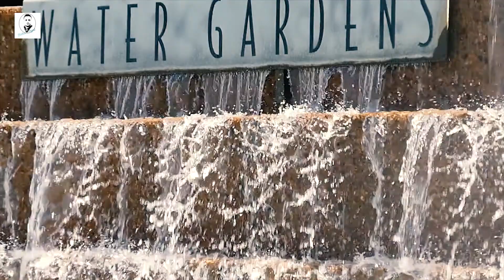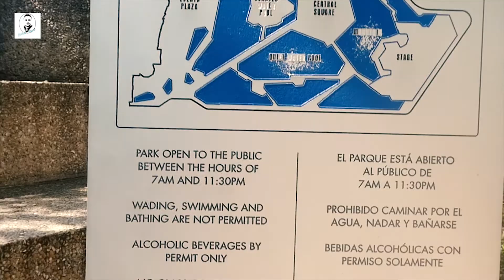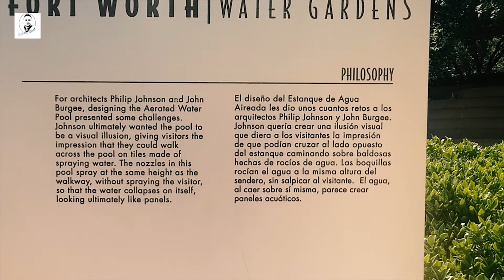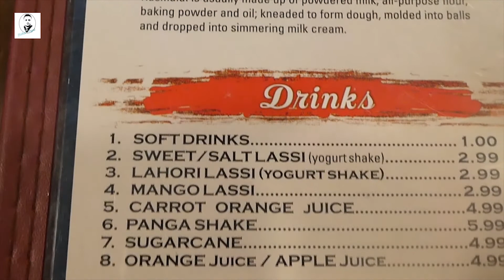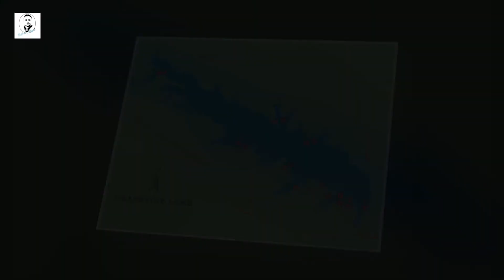Travel Vlog | Must Visit Places in Texas | Fort worth Water Garden, Sundance Square, Grapevine Lake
Travel Vlog | Fortworth Water Garden, Sundance Square, Grapevine Lake - Episode 1

In this episode, I have visited three must visit places of Texas. In this video log or vlog, I am trying to show you a three places called Fort Worth Water Gardens, Sundance Square and Grapevine Lake. These three different places are a must visit places of Texas, where you can enjoy the water breeze, air breeze and many other thing. Since, Texas is very hot place, these kinds of places will really help you to relax and get those breeze to make you feel cooler.

The Fort Worth Water Gardens, built in 1974, is located on the south end of downtown Fort Worth between Houston and Commerce Streets next to the Fort Worth Convention Center.

Sundance Square is the name of a 35-block commercial, residential, entertainment and retail district in downtown Fort Worth, Texas.

Grapevine Lake is locally known as Grape Lake, Grapevine Lake is a reservoir located in the North Texas region, approximately 20 mi Northwest of Dallas and northeast of Fort Worth.